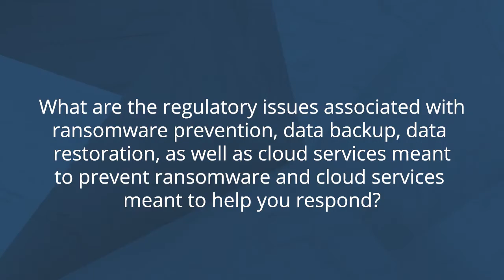Master Class with Mark Rasch: A Legal Guide to Ransomware: To Pay or Not to Pay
Want to know more about what Mark Rasch will be discussing in his December 7th Master Class on Ransomware? Watch and find out now! Members of CISOs Connect can register for the Master Class Non-Members can register for the Master Class

In this exclusive CISOs Connect Master Class, Mark Rasch will discuss what is top of mind for CISOs regarding ransomware - should you pay, is it legal, cryptocurrency and more.